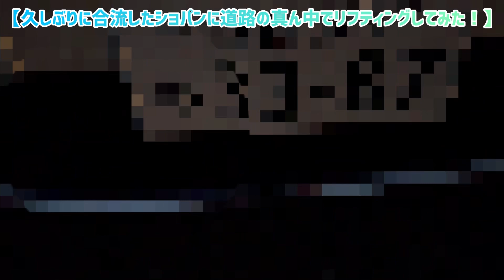道路のど真ん中でリフティングしてみたら何回できるのか？